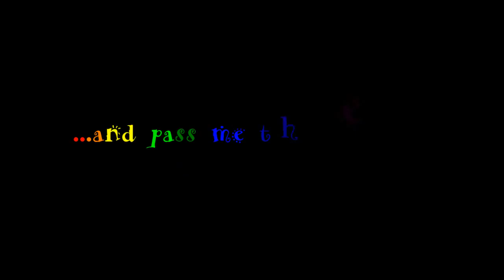Bioshock [Part 11]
Took a while to get all the ducks in order for this one o: Hope ya'll like it :D